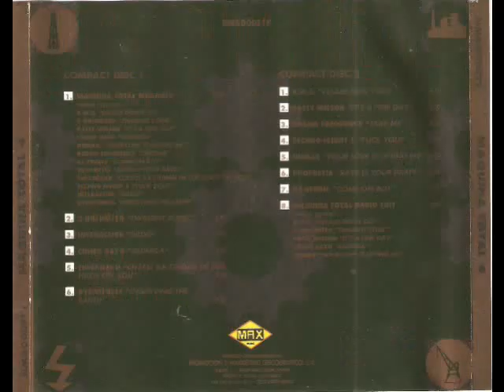4- Chimo Bayo - Química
Disco: Maquina Total 4
Mezclado: Jose Mª Castells
Año: 1992
Formato: Cd
Discográfica: Max Music
Pista: 4- Chimo Bayo  - Química